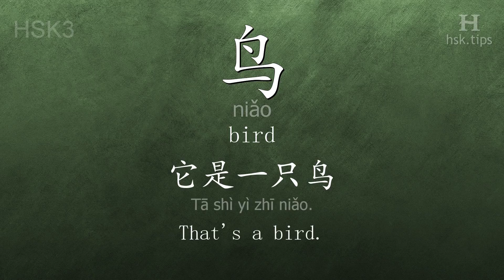Chinese HSK 3 vocabulary 鸟 (niǎo), ex.1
In this video the chinese character is from HSK level 3. And it is "鸟", pinyin: "niǎo", which means "bird".
Listen to native mandarin speakers saying "鸟" and the example: "它是一只鸟。", it means "That's a bird."